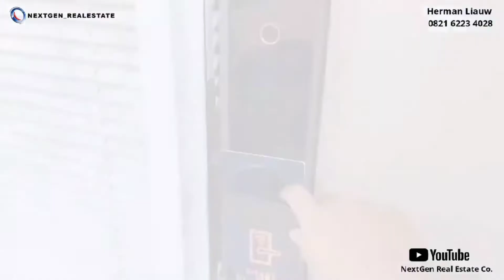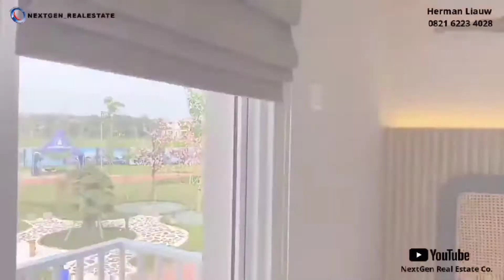Nara Village Phase 2 !!! Rumah Bernuansa Jepang - Paramount Land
🌸🌸🌸Nara Village🌸🌸🌸

Rumah Bernuansa Jepang

🌸Tipe 7
3 Kamar Tidur
2 Kamar Mandi
1 Cartport

🌸Tipe 8
3 Kamar Tidur
3 Kamar Mandi
2 Cartport

Fasilitas Cluster :
Club House (Swimming Pool).
Pocket Garden 1 (Tsukubai).
Pocket Garden 2 (Chaniwa).
Pocket Garden 3 (Karensansui).
One Gate Security System (24 Hours)

Cara bayar :
Cash keras
Super cash 7 Hari
Cash bertahap 12x, 24x, 36x, 48x (Dengan Dp 30% pembayaran 1x dan 6x.
Cash Bertahap 12x dan 24x flat
KPR DP 15% (1X), (3X), (6X).
KPR DP 20% (12X)

Hubungi
NextGen Real Estate Co.

Youtube NextGen Real Estate Co.